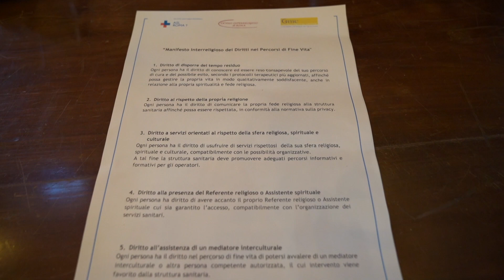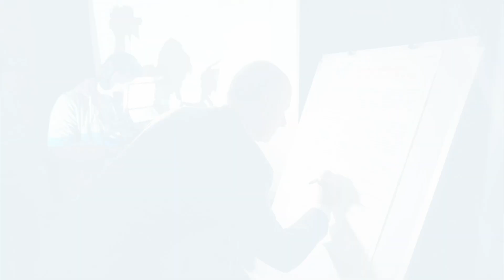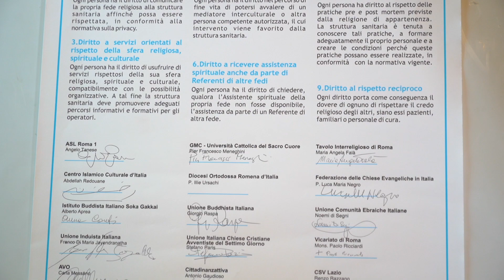Manifesto Interreligioso dei Diritti nei Percorsi di Fine Vita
Un manifesto che definisce i diritti e garantisce, oltre alle cure, il rispetto della dignità e il supporto religioso e spirituale per chi si trova nella fase finale della vita in strutture sanitarie.  Gruppo Promotore ASL Roma 1, GMC - Università Cattolica del Sacro Cuore e Tavolo Interreligioso di Roma